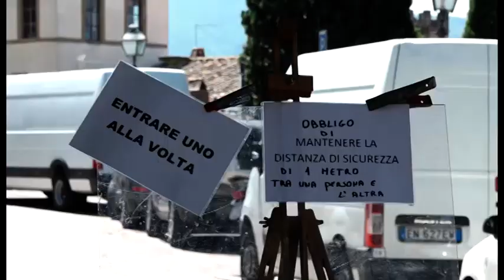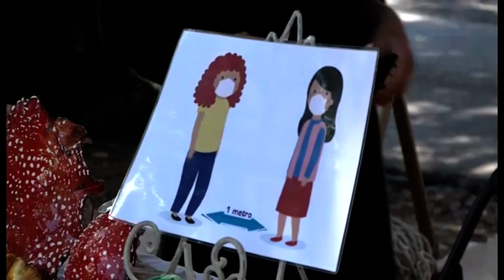La Fiera dell'Antiquariato riparte dal Prato di Arezzo